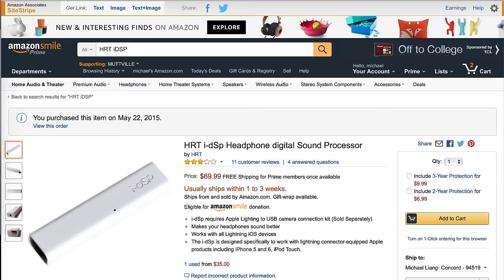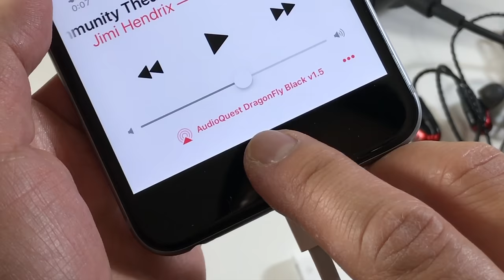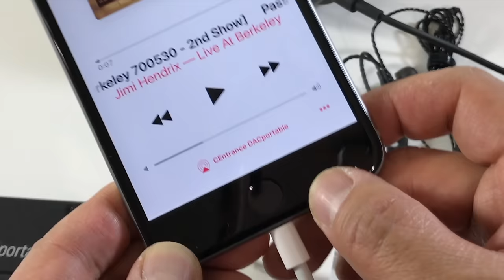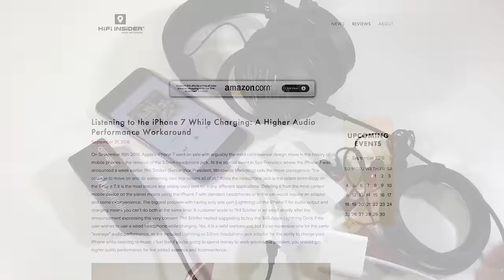[4K] Tip: Higher Audio Performance for iPhone 7 and Charge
Listening to the iPhone 7 While Charging: A Higher Audio Performance Workaround.

Apple Lightning to USB 3 adapter

beyerdynamic DT 1990 Pro

Westone W60